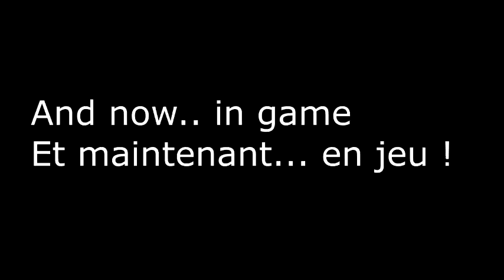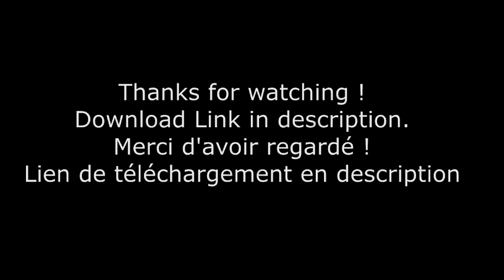RESIDENT EVIL 5 ☣ Resident evil 4 Modpack - Ada Wong Gameplay